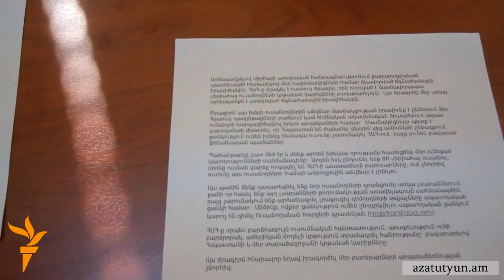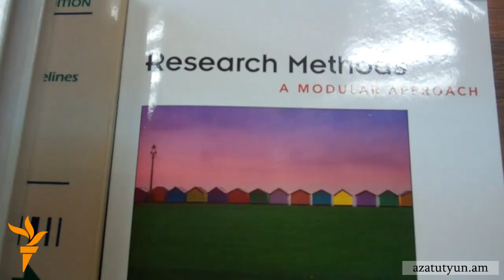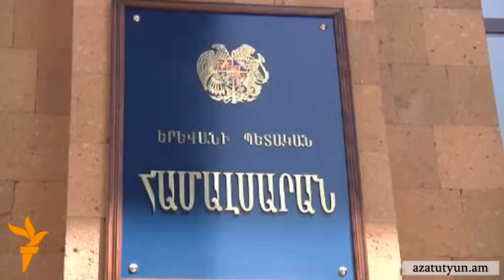Սիրիահայերի համար անվճար դասընթացներ՝ ՀԱՀ-ում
Հայաստանի ամերիկյան համալսարանը հնարավորություն է տալիս Սիրիայից վերջին 6 ամսվա ընթացքում Հայաստան ժամանած սիրիահայ ուսանողներին մասնակցել 2 անվճար դասընթացի: Հնարավորությունից օգտվել է արդեն 60 ուսանող: